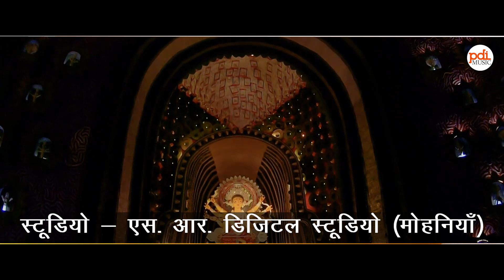Full_Video आगया Antra Singh Priyanka व Pardum Sharma का सुपरहिट देवी गीत | PDI Music |Bhojpuri 2020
Song: Saiyan Ho Maiya Khaatir
Singer: Antra Singh Priyanka and Pardum Sharma
Lyrics: Abhijeet Singh
Video Director: Vicky Yadav
DOP: Ashish Yadav
Studio: SR Digital Recording Studio
Post-Production: PDI Music & Productions
Digital Managed by Sanjay Sharma

Company/Label: PDI-Music

@Worldwide Records Bhojpuri @Pawan Singh Official